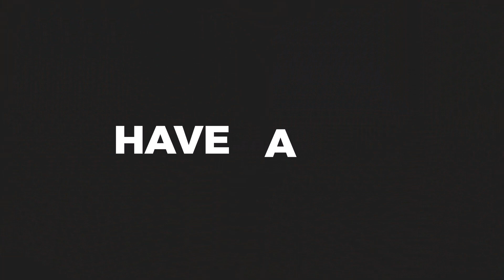Write the Next Trendy Novel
Writers should not follow trends or try to write books similar to what is popular today. Instead, novelists will have more success if they create their own trends.

for more writing tips.

If you'd like to learn more about writing, consider taking Julia's courses:

Easy "Tell Your Story" Course for Beginners - How to Write Stories Like a Pro

You can also become one of Julia's friends on Facebook or join her How to Write a Book Group.